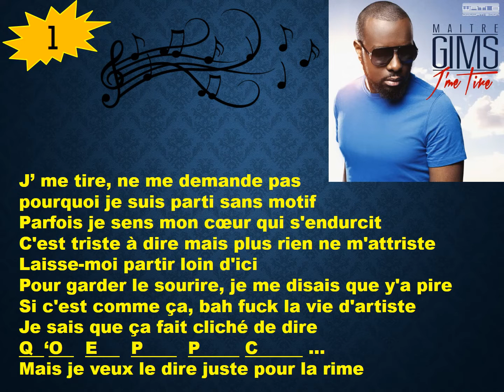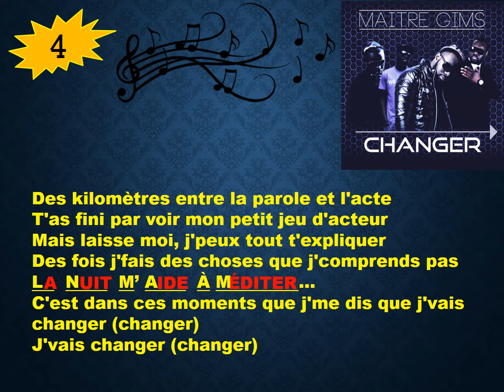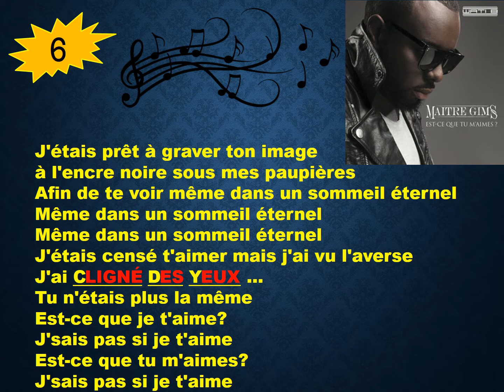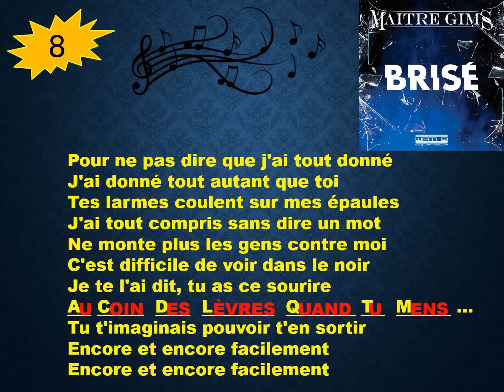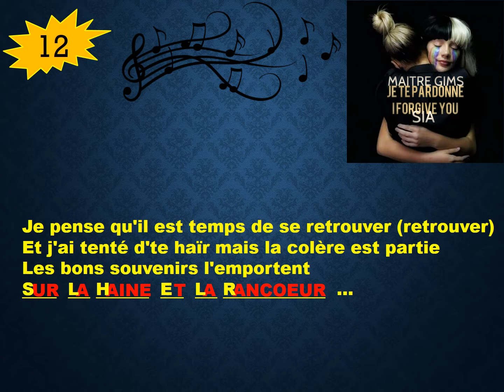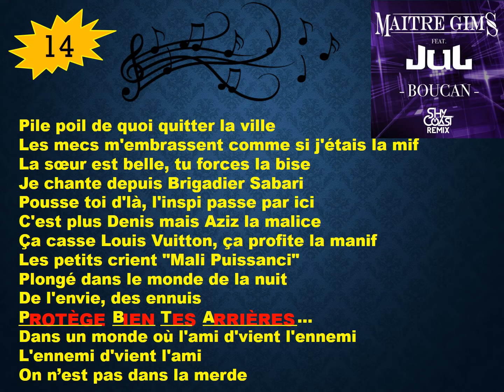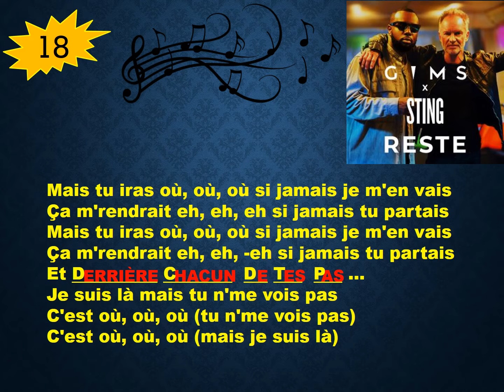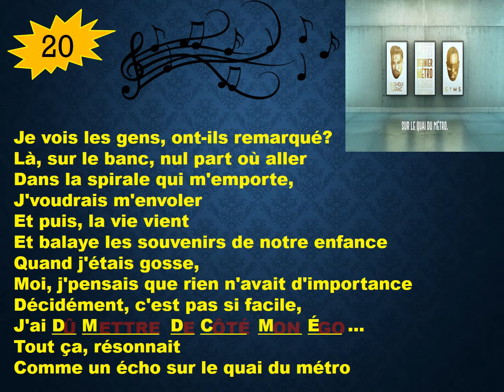Trouve les paroles [Spécial Gims] ♪♪♫☺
Intro : Zoom Zoom
1- J’me tire
2- Bella
3- One shot
4- Changer
5- Zombie
6- Est-ce que tu m’aimes ?
7- Laissez passer
8- Brisé
9- Sapés comme jamais
10- Tu vas me manquer
11- Tout donner
12- Je te pardonne
13- Ma beauté
14- Boucan
15- Caméléon
16- La même
17- Hola Señorita
18- Reste
19- Jusqu’ici tout va bien
20- Dernier métro